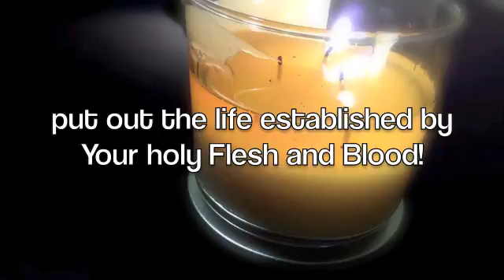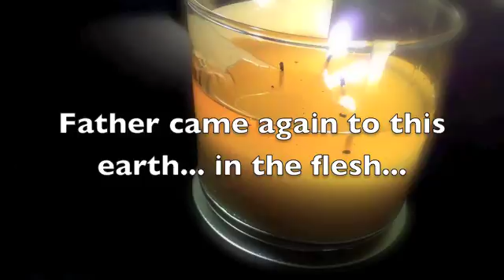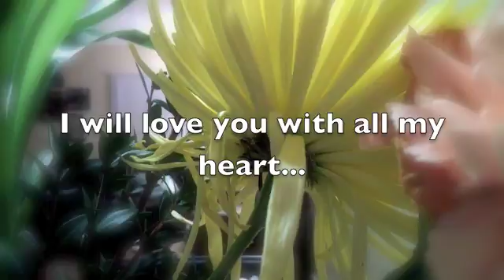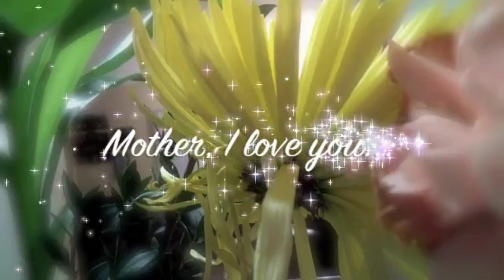I Will Love You With All My Heart...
This is a massage for Brothers and Sisters who believe in God and love Elohim God from our hearts!
Heaven is really coming soon, we  need to hurry to get ready by prepare more oil and change